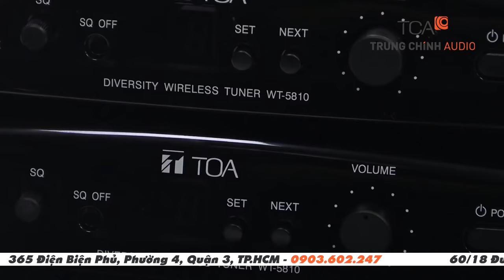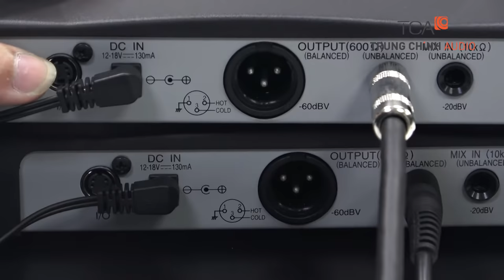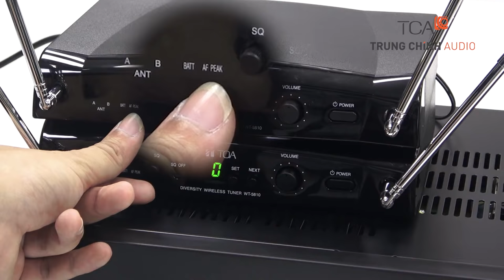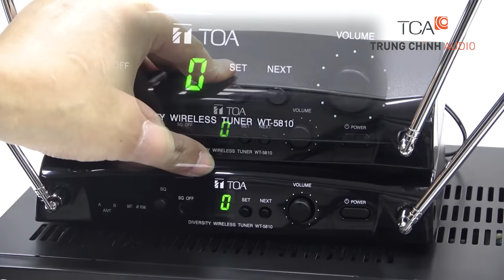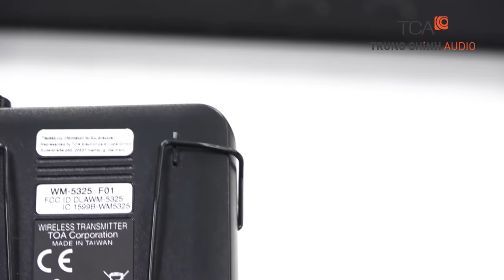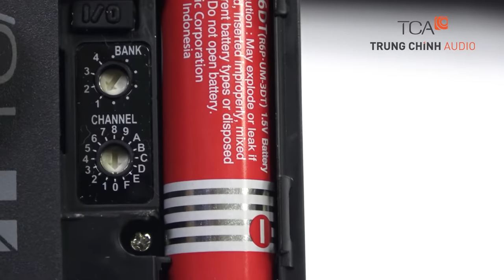HDSD kết nối micro không dây TOA: WT-5810, WM-5325, A-2060 H, TOA BS-1030B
Kỹ thuật viên TCA - Trung Chính Audio hướng dẫn sử dụng, kết nối hệ thống âm thanh micro không dây TOA: WT-5810, WM-5325, A-2060 H, TOA BS-1030B
Nhân viên kỹ thuật của TCA hướng dẫn sử dụng hệ thống âm thanh bộ thu phát kèm micro không dây TOA, đấu nối hệ thống với amply TOA A-2060 H, loa hộp TOA BS-1030B.
Kết nối 2 bộ micro không dây, micro cài áo TOA với amply TOA A-2060 H. Đấu nối amply TOA A-2060 H với loa TOA BS-1030W
1:05 : Kết nối amply TOA A-2060 với bộ thu kèm micro không dây TOA WT-5810
8:13 : Hướng dẫn test, đổi kênh sóng trên tay mic
11:55 : Kết nối amply TOA A-2060 H với bộ micro cài áo TOA WM-5325
Hồ chí Minh: 365 Điện Biên Phủ, Phường 4, Quận 3, Hồ Chí Minh